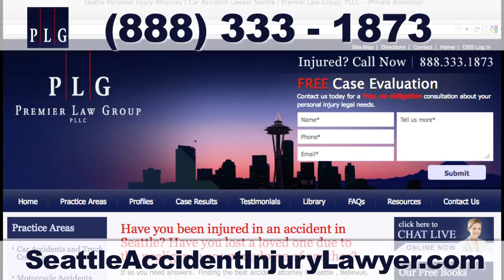Seattle Nursing Home Abuse Lawyer | Jason Epstein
If your loved one has been physically or mentally abused in a nursing home, contact a Seattle nursing home abuse attorney. We seek to fully compensate elders who have been mistreated.